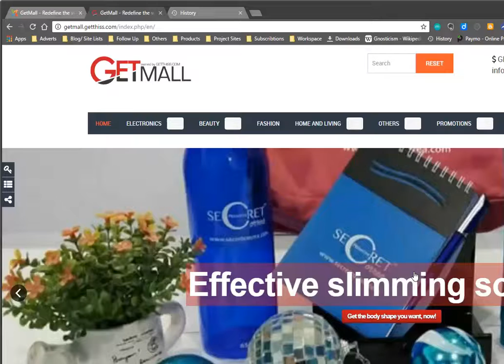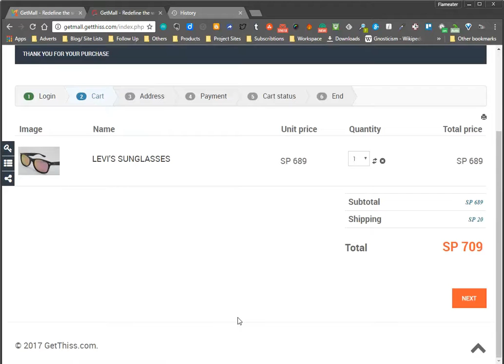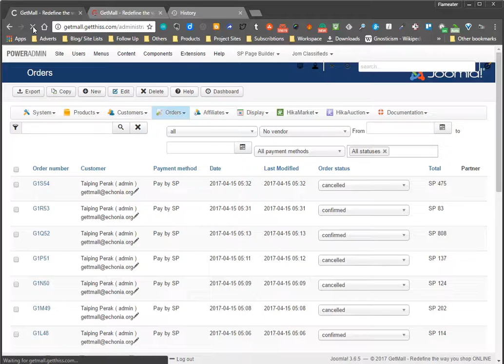Payment Gateway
Hikashop payment gateway development